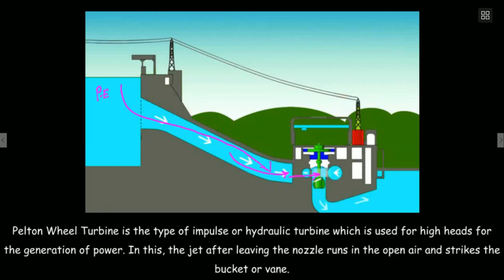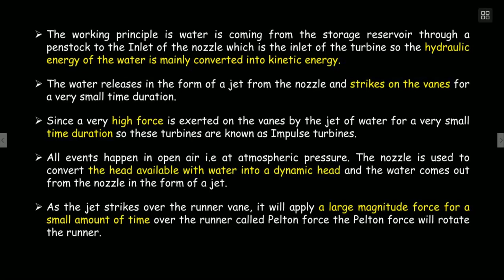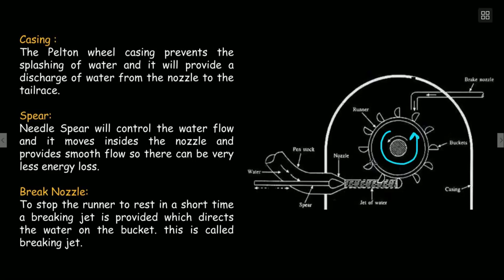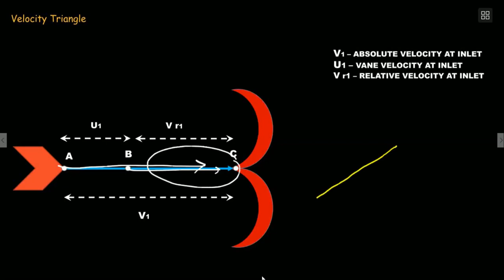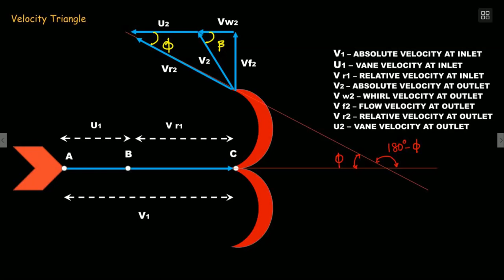Pelton Wheel Turbine | Working & Velocity Triangle | Fluid Mechanics | FM | GATE | Tamil